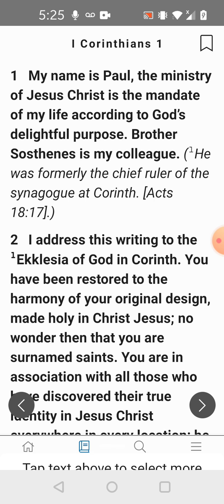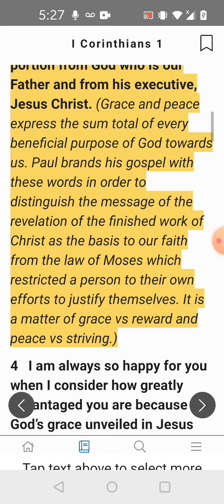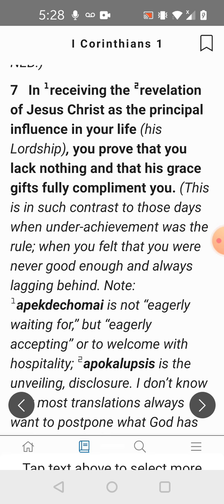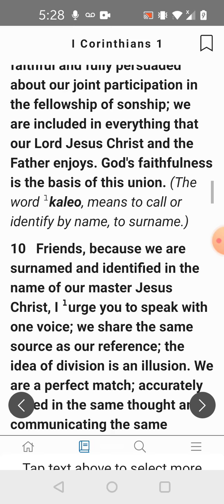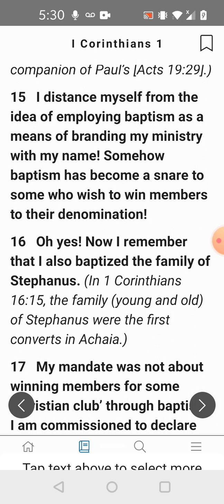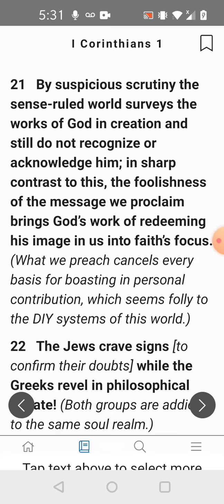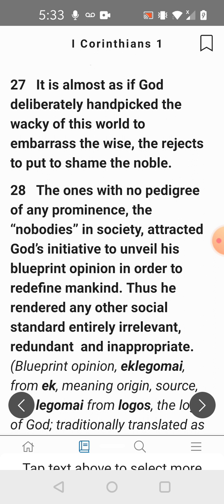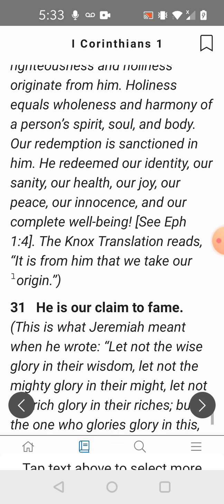Mirror Translation 1 Corinthians 1